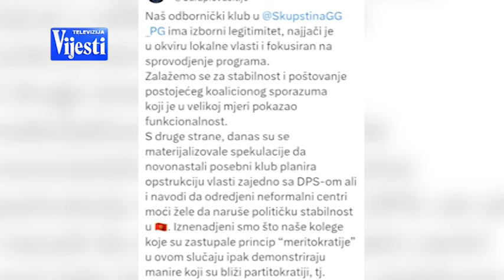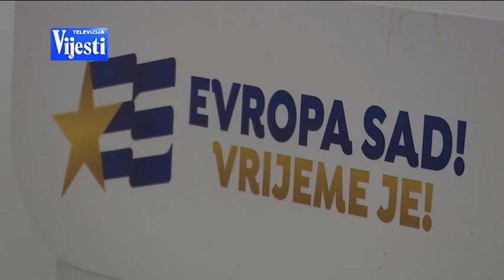VIJESTI U POLA 7 - SKUPŠTINA PODGORICA | Vijesti Online